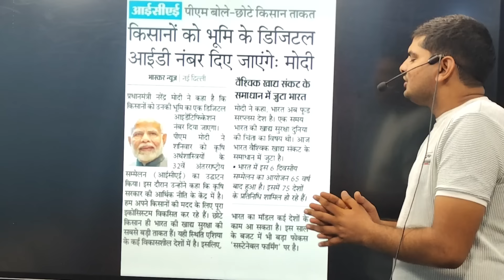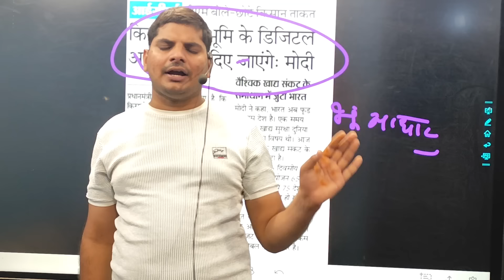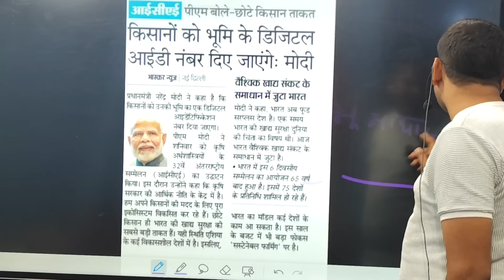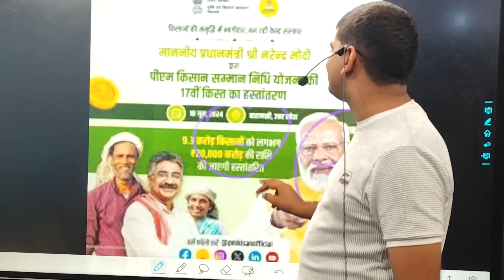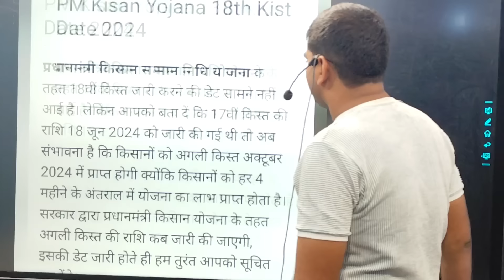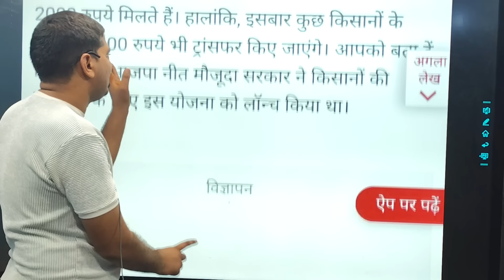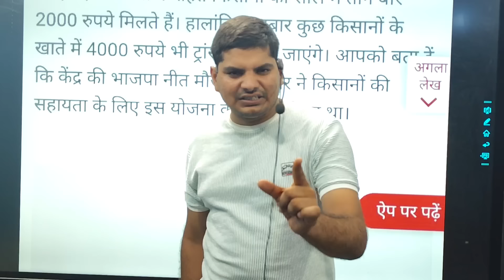PM Kisan 18vi kist kab aayegi | pm kisan 18th installment date 2024 |pm kisan samman nidhi kist 2024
owner.